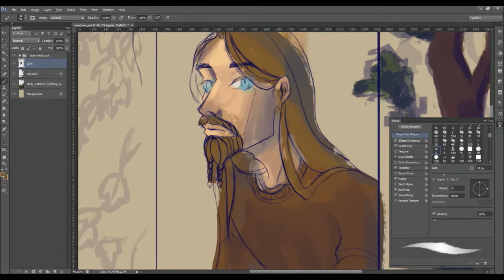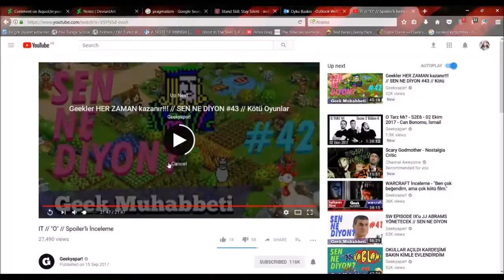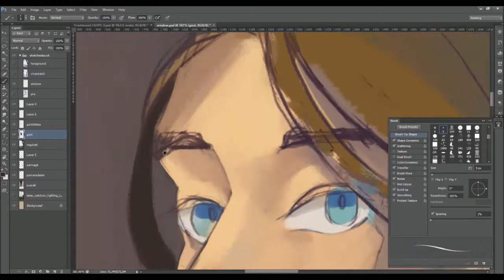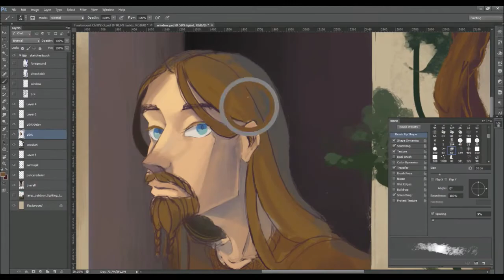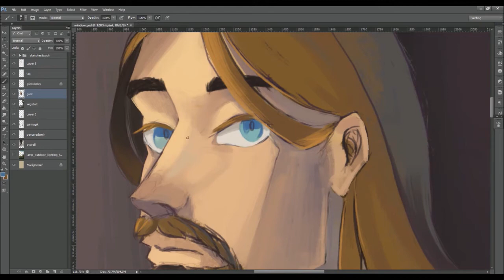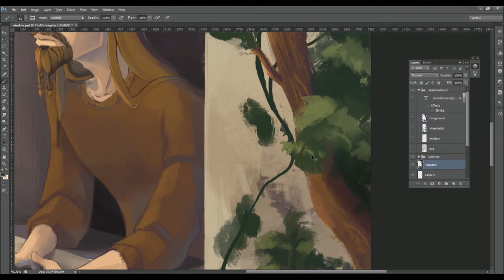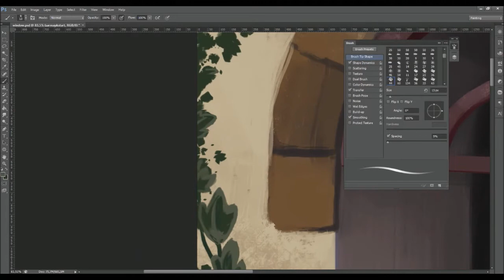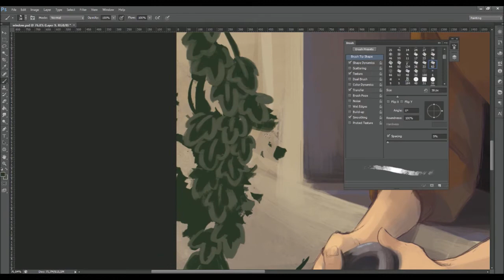By The Window- Timelapse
Just a simple illustration with my character Güntigin, to do experiment with vegetation.